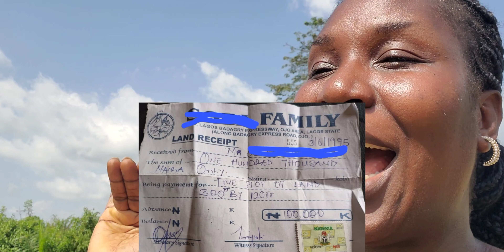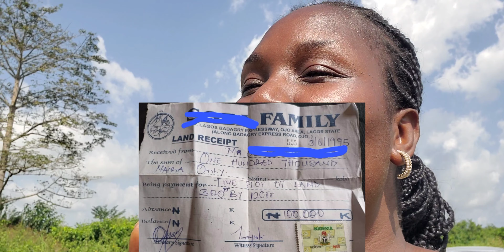REAL ESTATE IN NIGERIA IS A SCAM!! Major pointers!! Major signs!!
Asking the right question as far as real estate investment transaction is key in guiding you as to making the right and best decision.

In this industry, investors can really benefit from their investments and grow their wealth if well informed because they will only do better if they know better.

It is our duty to guide you through this process and that is why today,we want you to pay attention to the Major pointers,Major signs and major development as to what informs you about a particular environment and the type of investment that could yield interest foe smart investors today and in future to come.

so watch this video as it will assit you in making the right investment decisions and yield high return on investment for smart investors in our developing and prime areas of both the ibeju-lekki and Epe corridor.
If you haven't gotten a land,you have not landed in this town. Join the league of investors and land owners today. Thank you
fypppppppppppppppppppppppppppppppppppppppppppppppppppppppppppppppppppppp FYI
fypyoutube FYI
diaspora Dia
diasporaghana Dia
diamond Dia
nigeriansinfrance Nigerian
affordablehouseandlot affordable
lagosbigboys Lagos
lagosnigeria Lagos
lagosapartments Lagos
lagosrealestate Lagos
cubana Cuba
turkey turkey